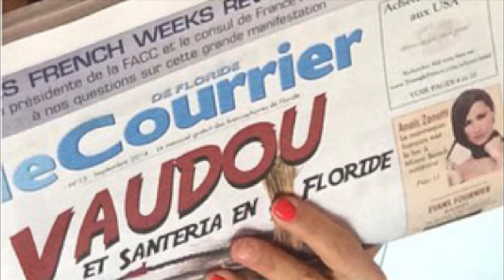Interview de Sarah Abitbol en confinement à Miami (crise du coronavirus)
La championne de patinage artistique Sarah Abitbol, originaire de Nantes, donne ses impressions sur la crise du coronavirus alors qu'elle est en confinement à son domicile de Miami (Floride). Elle revient sur l'émotion et les rebonds suscités par la sortie de son livre, Un si long Silence.
Le Courrier de Floride est le journal des francophones (Français, Canadiens, Haïtiens, Suisses, Africains, Belges...), résidant ou voyageant en Floride. Vous le trouverez en version papier ou web
Venez discuter avec les dizaines de milliers de francophones de Floride sur notre page Facebook